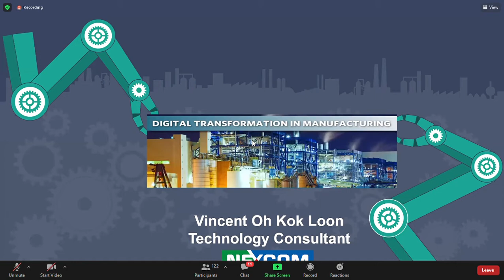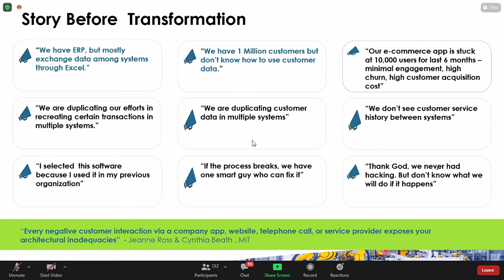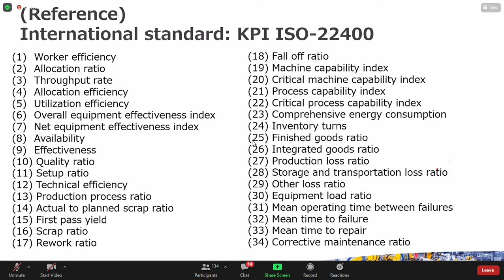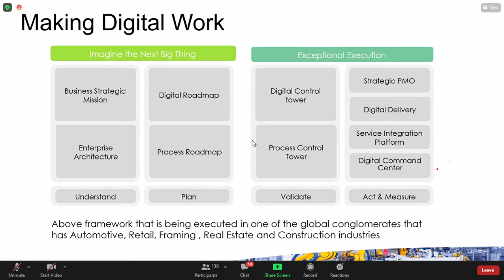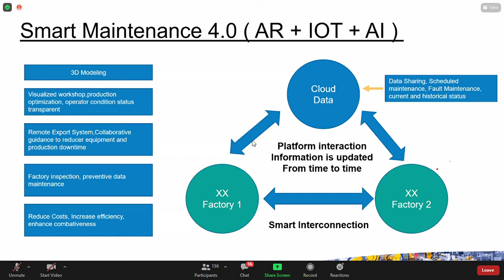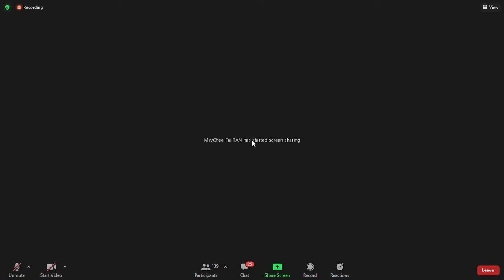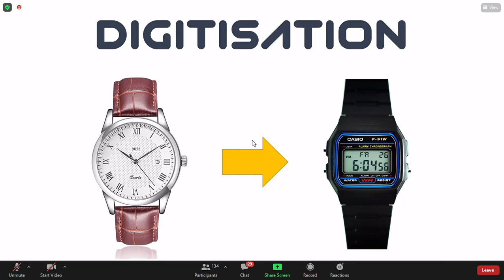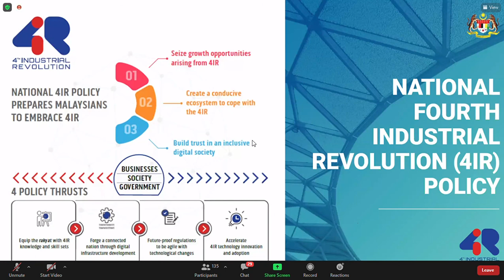Unleash the Power of Digital Transformation in Manufacturing Industry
NLC Webinar Presented by Ir. Dr. Tan Chee Fai and Mr. Vincent Oh Kok Loon